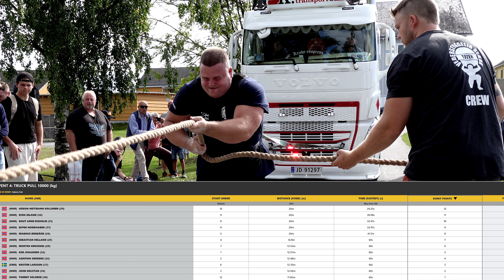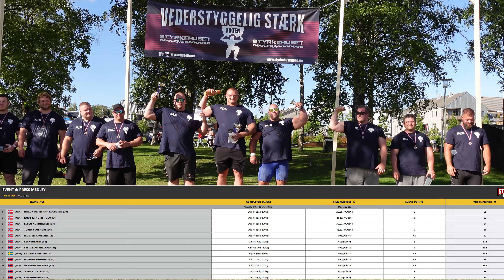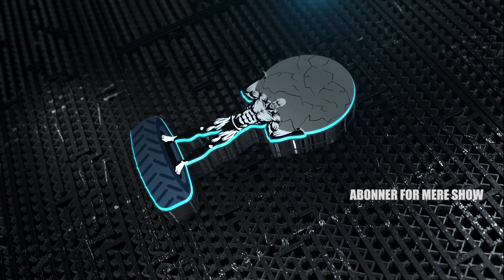NORGES STRONGMAN CUP RUNDE 4 - VEDERSTYGGELIG STÆRK TOTEN 2022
4. RUNDE AV NORGES STRONGMAN CUP BLE ARRANGERT 27.AUGUST AV JENS PETTER ØDEGÅRD PÅ MARKEN I LENA , TOTEN. DE STERKESTE FRA NORGE SAMLES FOR Å KJEMPE OM DE PLASSENE I NORGES STERKESTE MANN FINALEN SOM SKAL SKJE FØRSTE HELGEN I DESEMBER.

ØVELSER: FRAMECARRY, SEKKEKAST, YOKEPRESS, TRUCKPULL, MARKLØFT OG PRESSMEDLEY

UTØVERE: HÅKON HEITMANN, STRONGMANKNUT, ESPEN NORDHAGEN, TOMMY SOLHEIM, BIG BABY, EVEN IDLAND, KRISTER LARSSON, SEBASTIAN HELLAND, MAGNUS ØDEGÅRD, ARNFINN SØRBEKK, JOHN KOLSTAD, KIM JOHANSEN.

COACH: TOM GLESSING